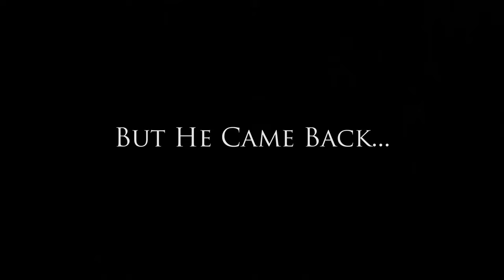Great Apes Cafe Podcast Episode 24 | Colin's Redemption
This is the 24th episode of Great Apes Cafe. In this podcast, we get in a heated debated about depression which leads into a second day of filming.

Great Apes Cafe episodes releases every Thursday at 4pm EST.